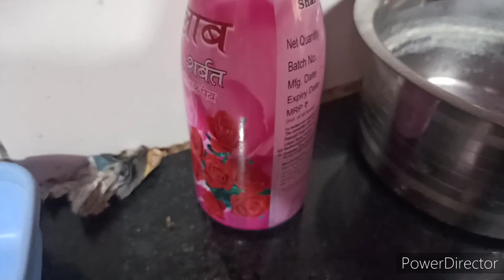अटे से बनाये घर पर इतना लाजवाब केक बिना किसी ओवन या बिना अंडा के | soft and spongy homemade cake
hello everyone kaise hai aap Sabhi to aaj ke video mein main aap Sabhi Ke Sath Shahar Ki Hai homemade Aate Ke cake ki recipe I hope aap sabhi ko homemade aate ka cake bina oven Bina Ande ke Achcha Laga hoga
homemade aate ka cake
aate ka cake ghar par Banaye
 aate ka cake kaise main ghar par Banaya aate ka cake Kaise Main bina oven ke Banaya
 atte ka cake bina oven Bina Ande ke
 cake ghar par

 cake Banaye bina oven ke ghar par
 cake Banaye Bina Ande ke
 wheat flour cake
 homemade wheat flour cake
 kaise banaye aate ka cake Ghar per hi
 ine chijon se banaen aate ka cake
 aate ka cake ki recipe
 recipe of wheat flour cake
 recipe of aate ka cake
apne bacho ke liye ghar par banaye atte ka healthy cake
healthycakeforkids
healthy cake for kids
cake recipe
bina oven ke banae cake
ghar par kese banaya mene cake
sm bahuguna uttrakhandi
sm bahuguna from dev bhumi
garhwali youtuber sm bahuguna
garhwali vlogger
sm bahuguna
recipe of homemade cake